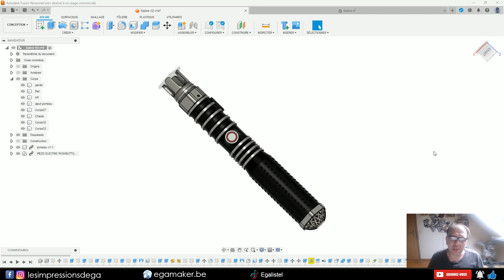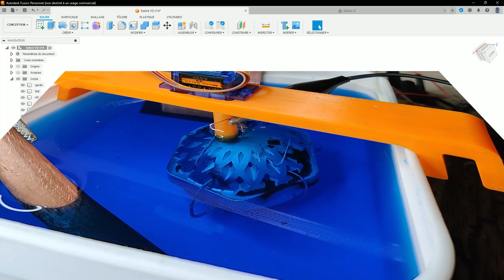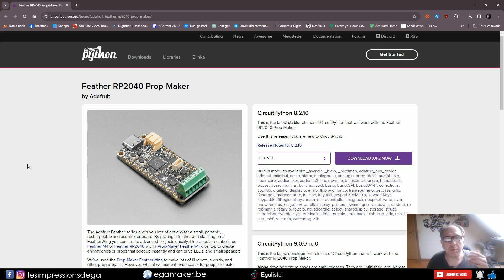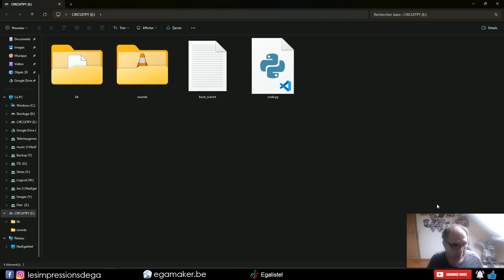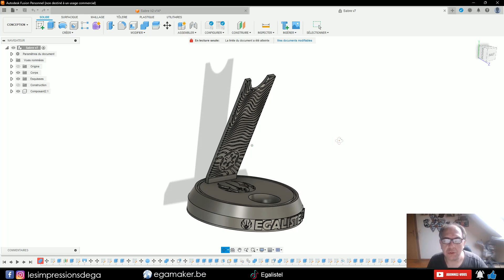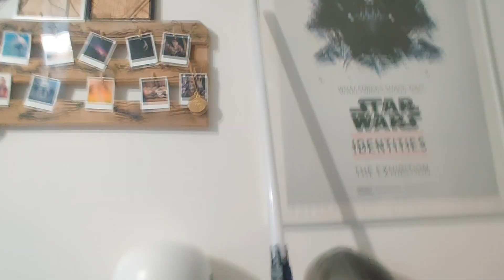Je fabrique mon sabre laser - je suis un JEDI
Suite a la découverte d'un projet de sabre laser , j'ai eu l'envie de faire le mien de A à Z , de la modélisation dans Fusion360 , à la modification du code ... bref , comme tout bon padawan , la fabrication d'un sabre laser est une étape important dans la vie d'un future Jedi ;)

💲 Bon plan 💲 :
Pour économiser un peu d'argent lorsque je fais mes achats, j'utilise le service cashback
Le site vous offre  3€ à l'inscription et vous verse vos cashback à partir de 10€!